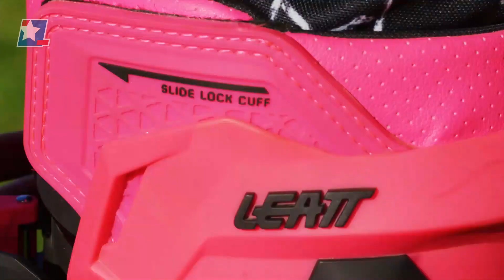Melhor bota off road? Bota Leatt 4.5 X 5.5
Qual é a melhor bota off road?
Você sabe quais os diferenciais da Bota Leatt? E a diferença entre o modelo 4.5 e 5.5?
Nós explicamos, confira o vídeo!

Fique ligado no próximo vídeo sobre protetor de pescoço.

Fale conosco:
Televendas:

📍Rua João Negrão 1590 - Rebouças - Curitiba -Pr